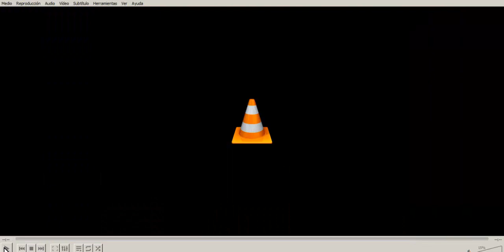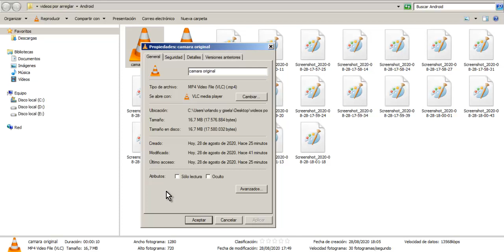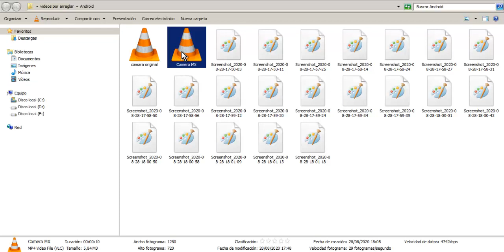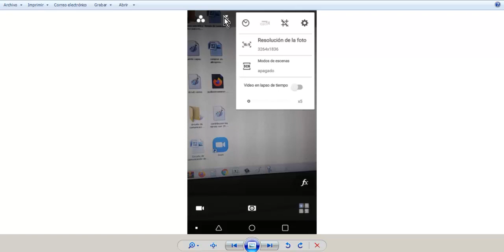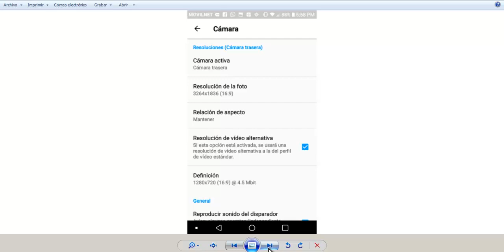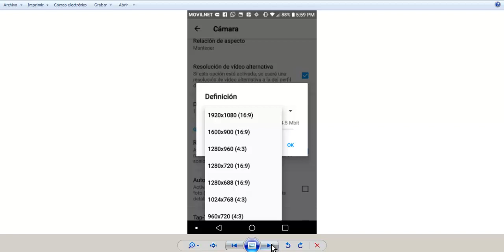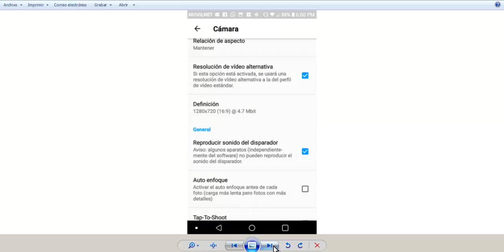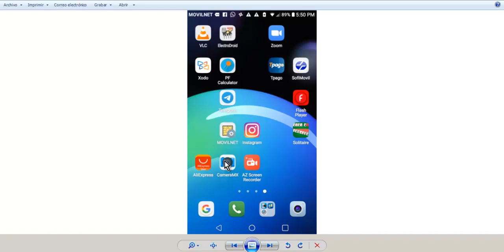Aplicacion para grabar videos livianos, o con pocos megabites y buena resolucion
Bienvenidos... pase adelante. les recomiendo una aplicacion para grabar videos y tomar fotos con buena resolucion y bajo megabite o mas livianos. y parte de la configuracion.. suscribanse y compartan los videos...